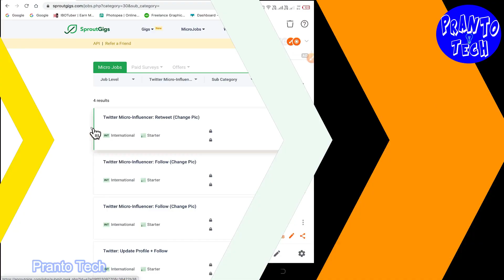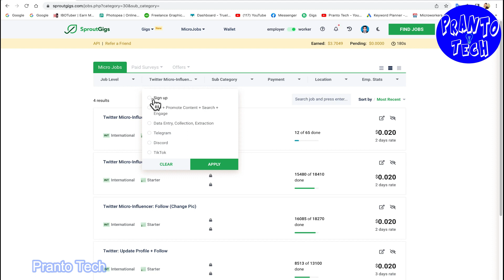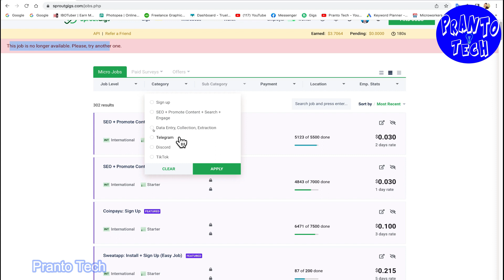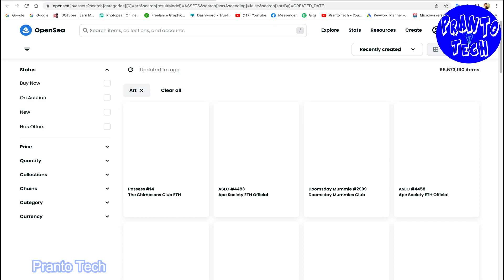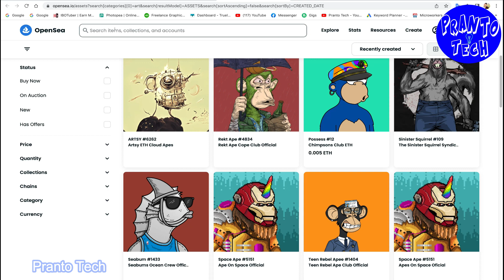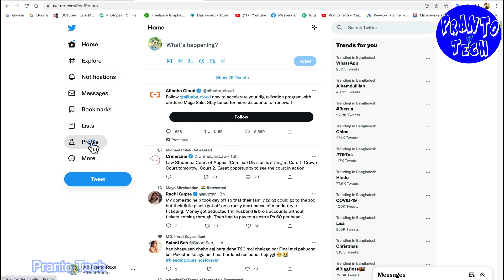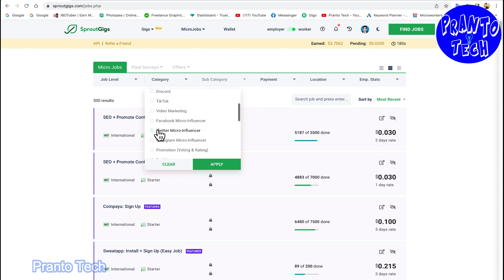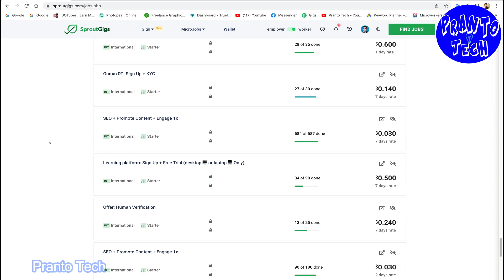Sproutgigs থেকে কিভাবে Twitter কাজ করবেন Picoworkers Tutorial Bangla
More related keyword: